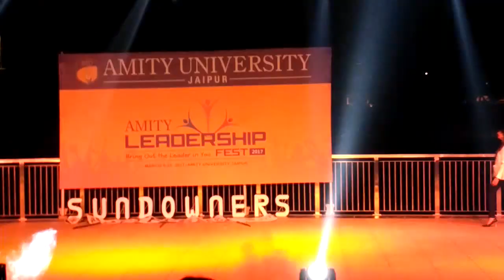amity leadership fest fashion show 2017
amity leadership fest fashion show 2017 in Amity University Jaipur